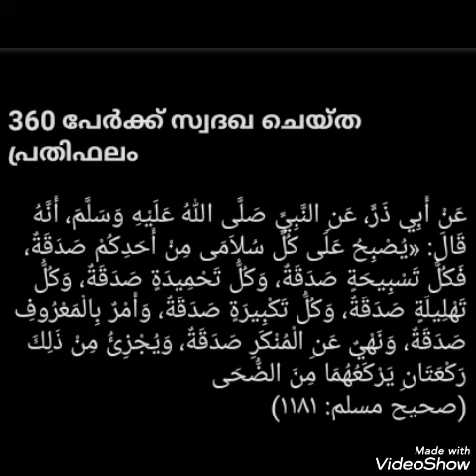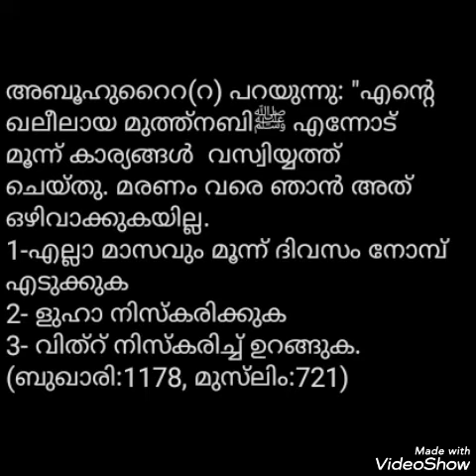Ramzan hadeesiloode (part .8)